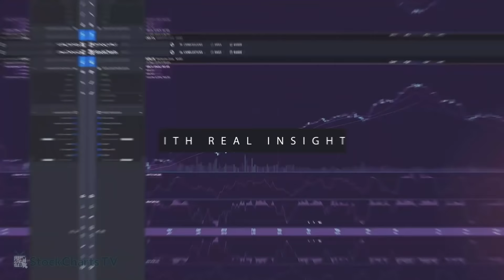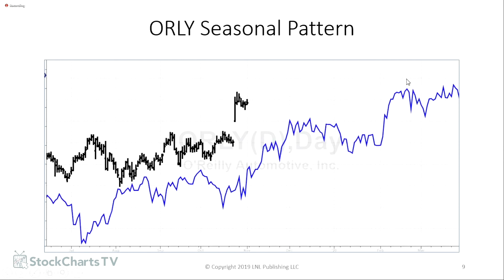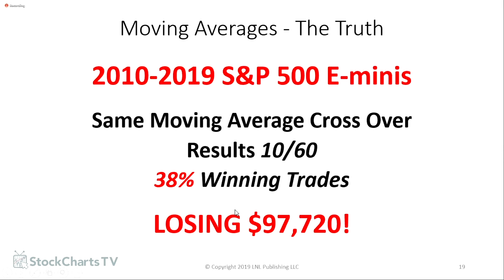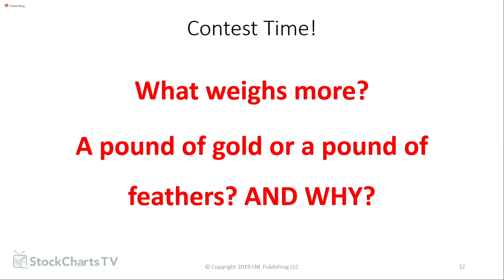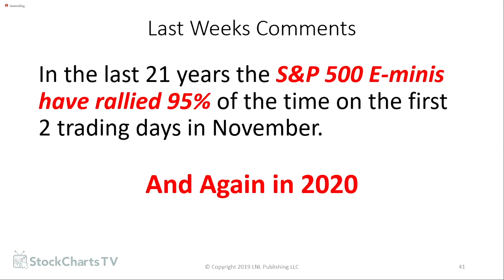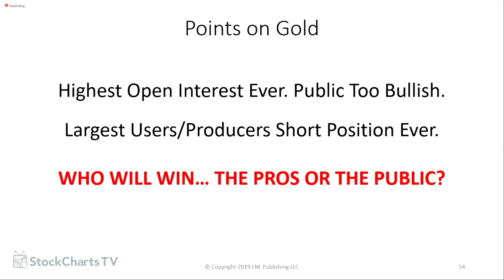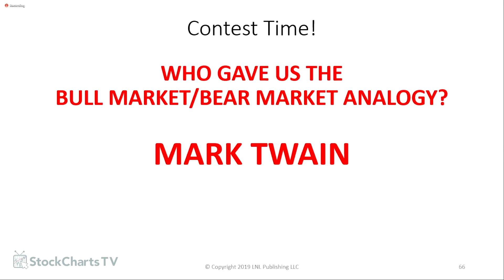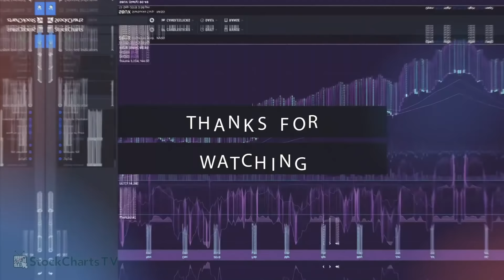Bitcoin Forecast | Larry Williams | Real Trading (11.07.19)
Larry looks at the best seasonal trades of the year for 6 stocks. He then shares his views of moving averages, and looks through the forecast for Bitcoin.

00:00 - Introduction
01:24 - Another Unknown Great Growth Stock: O'Reilly Auto Parts (ORLY)
05:52 - Yield Curve - Bullish, Not Bearish
06:54 - Spilling the Beans on Moving Averages
10:43 - Another MA Study: GOLD
11:41 - A Real Shocker! They Don't Work
12:29 - The Future of Bitcoin
13:03 - Bitcoin Technically Speaking
13:39 - We Are Going To New Highs
14:58 - Get Ready to Roll
16:23 - DJIA 30-Cycle Forecast
16:56 - Contest Time!
17:34 - Cycle Forecast ES 15-Minute Chart
18:07 - Potential Trades
18:36 - 'Tis The Season To Rally TIF
20:37 - Gold to Lose Its Luster
21:00 - Points on Gold
21:12 - Gold: Technically Speaking
22:41 - Bond Cycle Update
23:08 - Bond Bigger Move Is Down
23:40 - Cycle Forecasts
23:54 - Cocoa Follow Up
24:20 - Swiss Franc Follow Up
24:59 - Crude Oil Getting Set Up
25:52 - Corn and the Grains
28:37 Learn To Trade With Me!